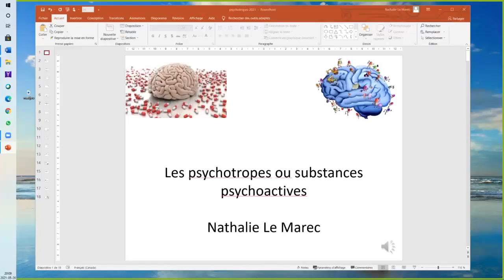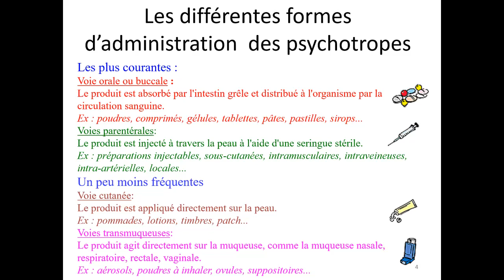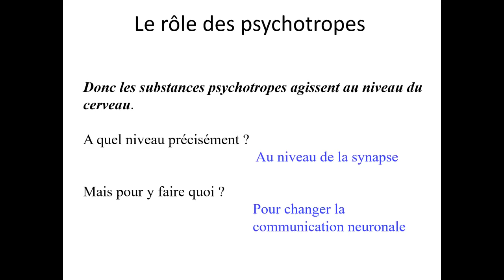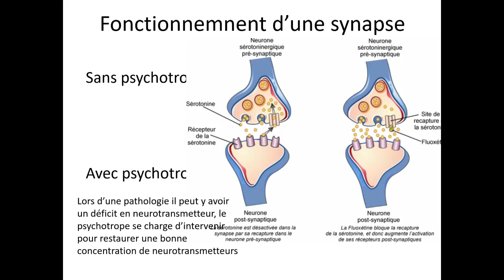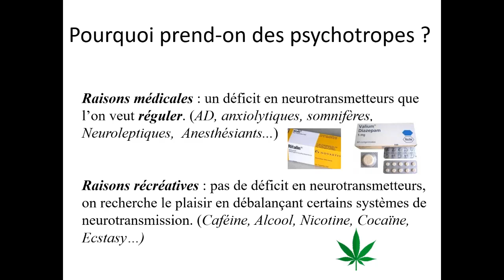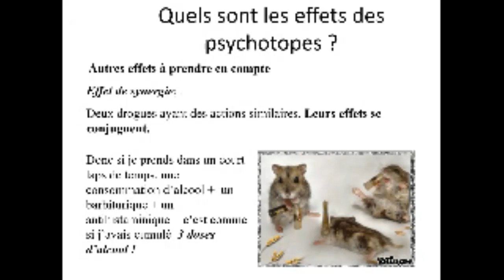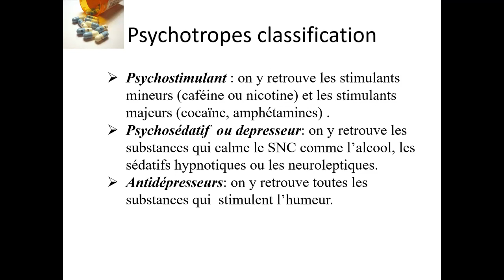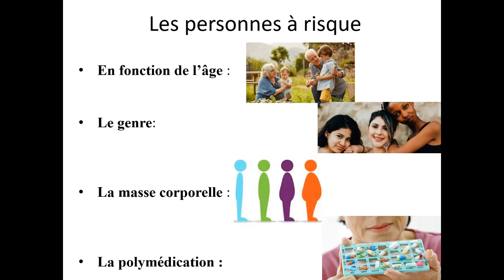Cerveau et psychotropes